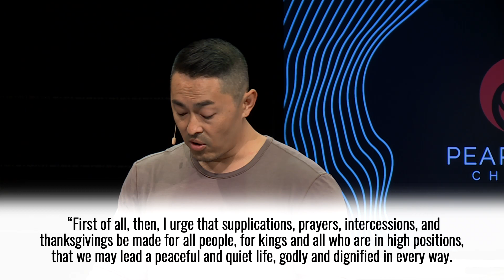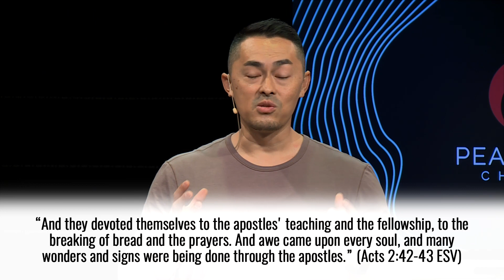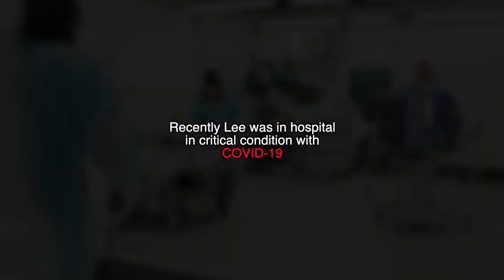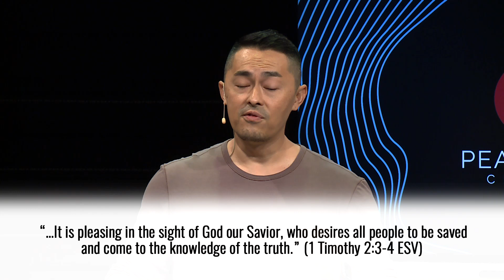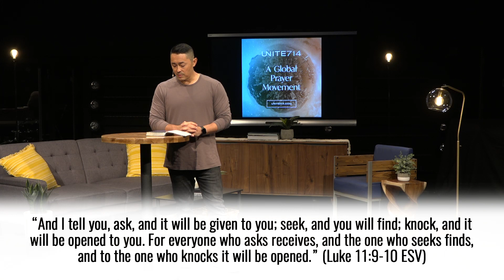"WHAT WE MUST DO NOW" Billy Lile, Teaching and Ministries Pastor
Part two of the series, “RESET: Prevailing at a New Normal”
Oihana Campus